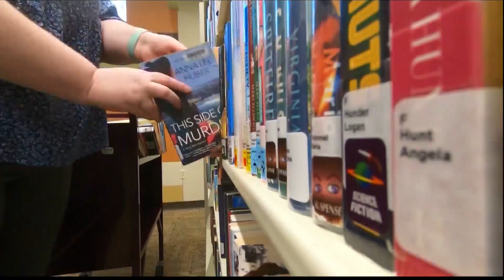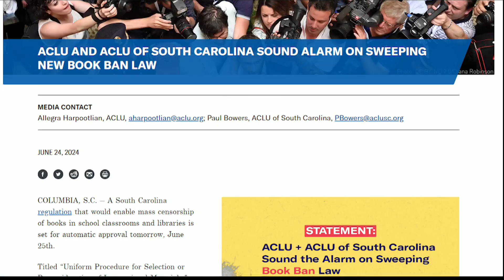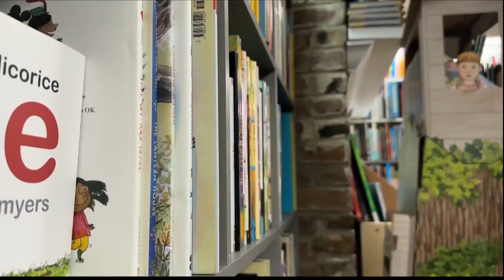South Carolina ACLU responds to book ban bill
Parents would get five challenges a month and if the local school board doesn't approve their challenge, the decision can be appealed to the state level.